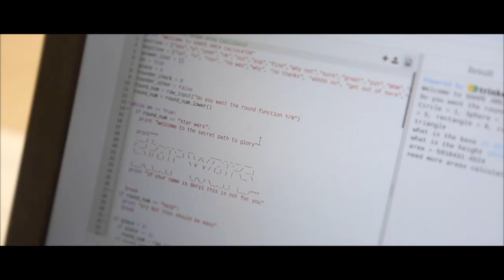Waring School Official Trailer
Imagine a world where learning is joyful, students are engaged, there is laughter in the classroom and the hallway, and learners are free to take risks and broaden their horizons. Waring School is an independent day school for students in grades 6-12. Come ignite your passion.